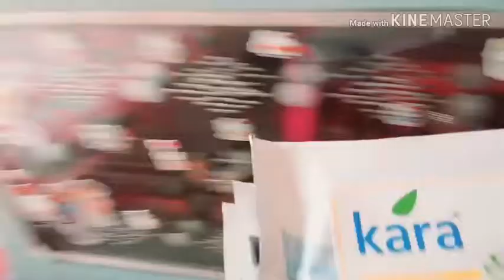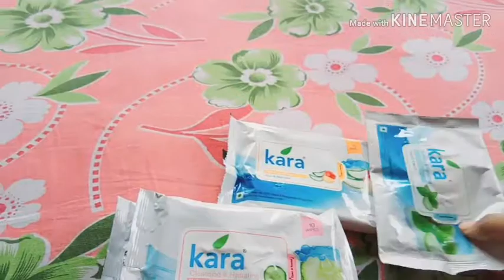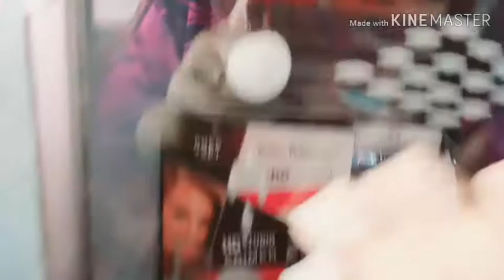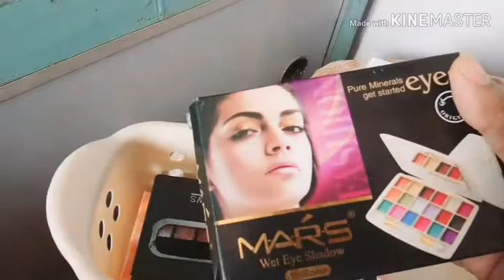Make up & jewellery organization 2019